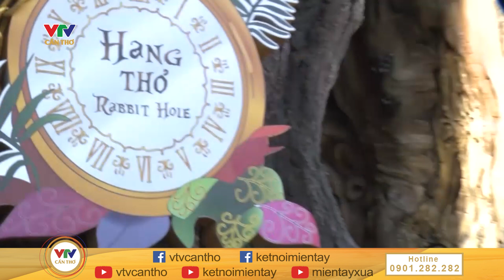TRẢI NGHIỆM ĐÁNG THỬ TẠI VINWONDERS PHÚ QUỐC | KẾT NỐI MIỀN TÂY